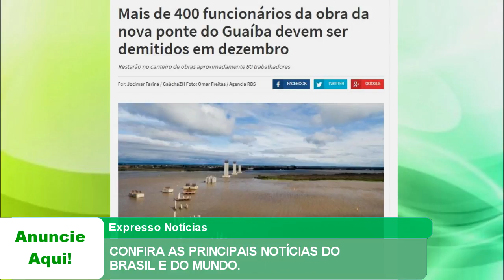EXPRESSO NOTÍCIAS: Confira as principais Notícias do Brasil e do Mundo.